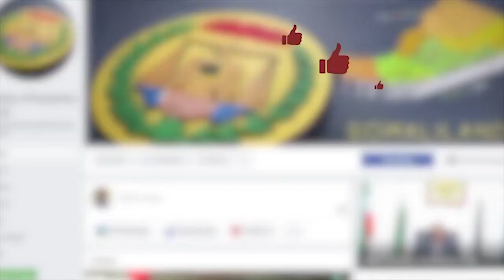Madaxweynaha JSL oo kormeeray xarumaha ciidanka